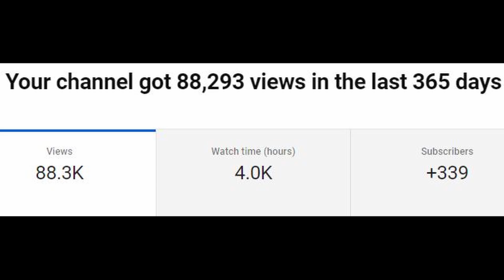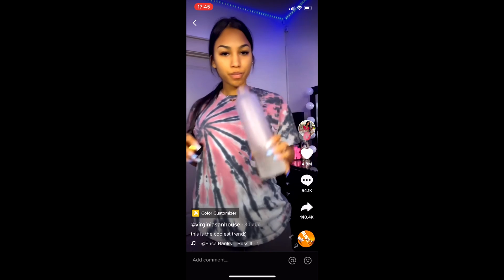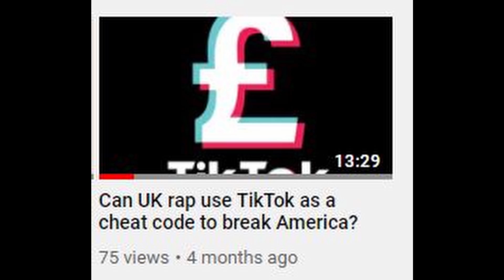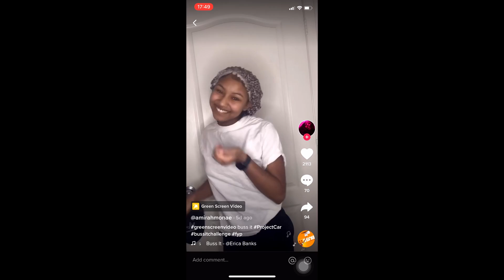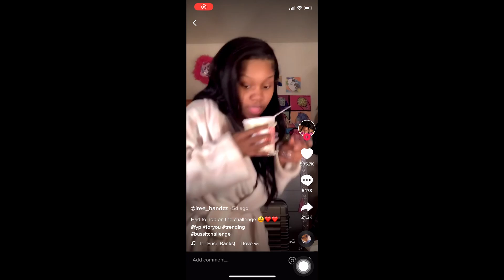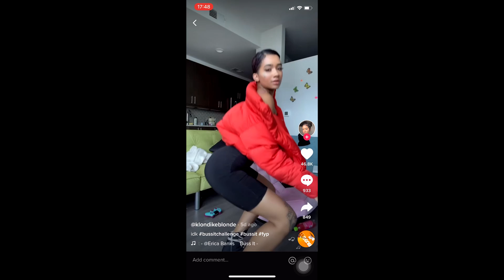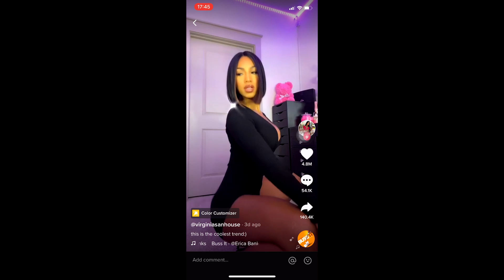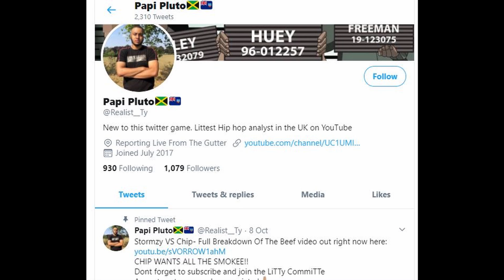What The 'BUSS IT CHALLENGE' Teaches Artists About The Music Industry in 2021....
In this video,  I will be discussing the recent challenge that seems to be blowing up on every corner of the internet and that is the buss it challenge. I will be talking about what this challenge actually teaches us about the music industry in 2021.
You can even put me on some of the est buss it challenges that you've seen.